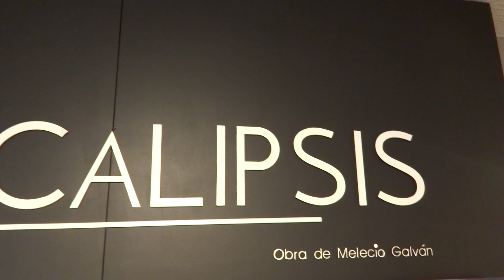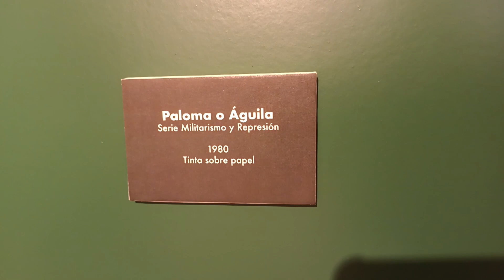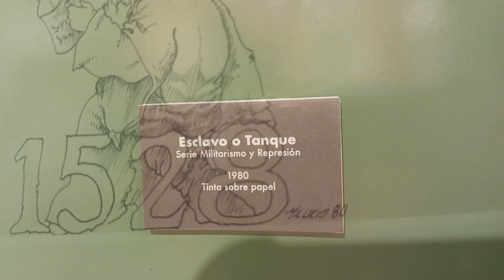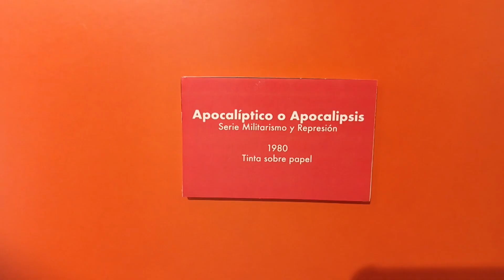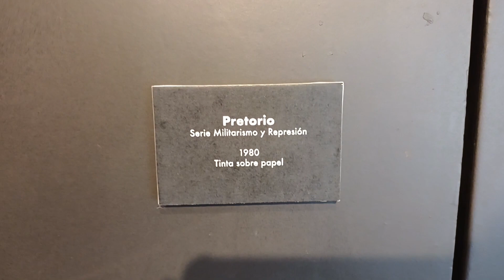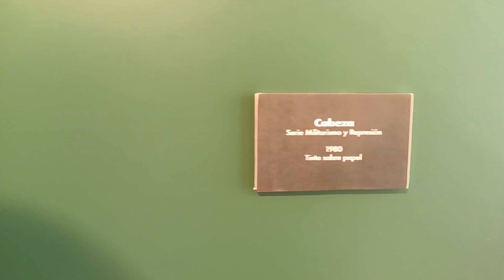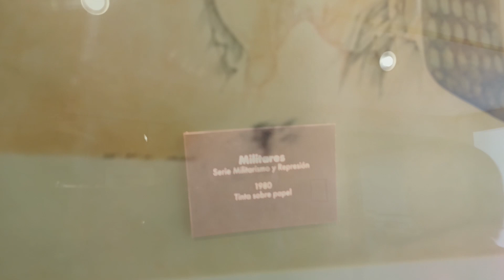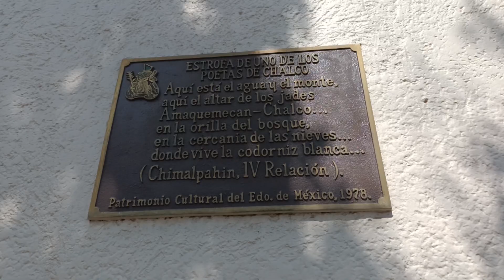Apuntes y Trazos de un Apocalipsis, la obra de Melecio Galván, precursor del dibujo revolucionario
Melecio Galván, artista gráfico mexicano de los años 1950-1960, explicado por su hija y depositaria de obra, Amaranta Galván Jiménez, durante la exposición Apuntes y Trazos De Un Apocalipsis, en el Centro Regional de Cultura de Chalco, Estado de México.

Mi agradecimiento especial a Amaranta Galván Jiménez y a Raúl García Reséndiz por su apoyo para la realización de este video.